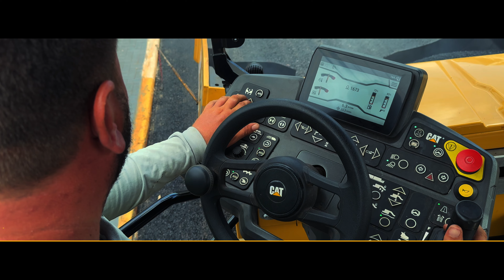Nuevas Pavimentadoras de Asfalto Cat®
Las pavimentadoras de asfalto equipadas con cadenas ofrecen una tracción superior para trabajos que requieren una mayor tracción o vehículos grandes de entrega de mezcla. Transporte sin complicaciones, versatilidad, eficiência, operación simplificada, menos esfuerzo y mucho más. Vea y conozca ahora la nueva família Cat®: AP400, AP455, AP500 y AP555.